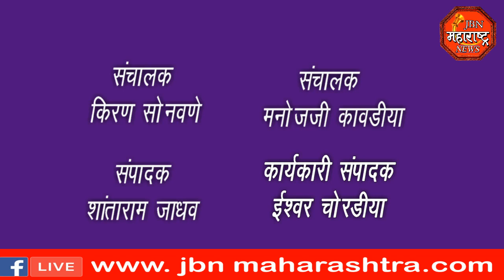jbn maharashtra news jalgaon